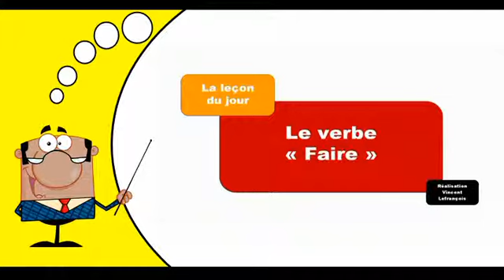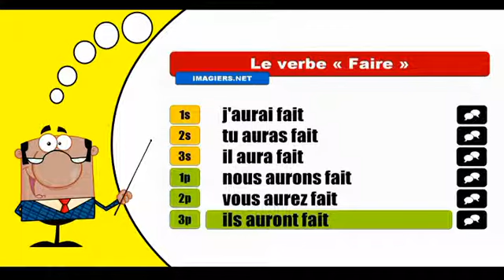Je conjugue les verbes # Faire = Indicatif Futur antérieur